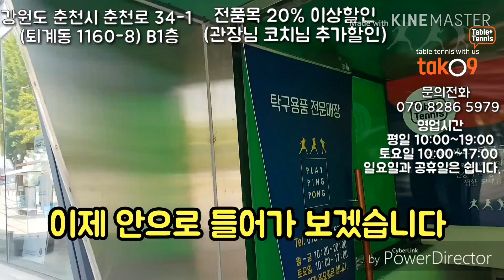[오프라인 매장] 춘천 탁공구 탁구오프라인매장